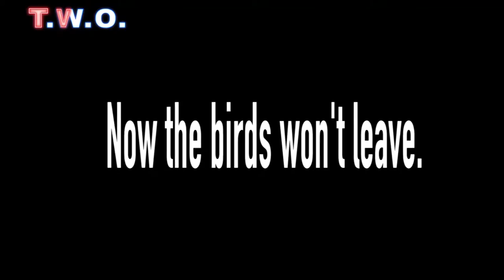TWO TV "Whitly's Headshot"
8 year old Whitly Gregory made history (or so we think) last spring when she arrowed a gobbler in the head with her PSE bow.

The Wild Outdoors is the longest running hunting show on TV. Spotlighting the sport of bowhunting, hosts Jay and Wyatt Gregory bring a down-to-earth approach to hunting, capturing the imagination of their viewers by showing them the excitement of the hunt just the way they happened from start to finish.